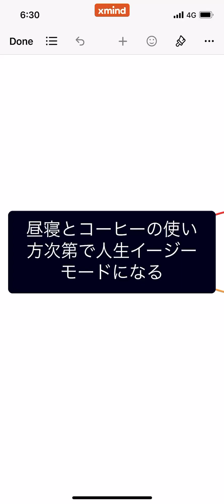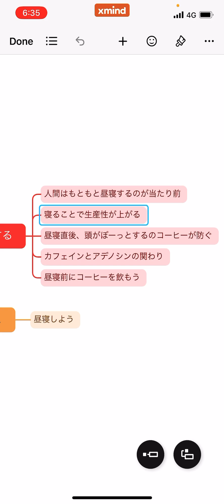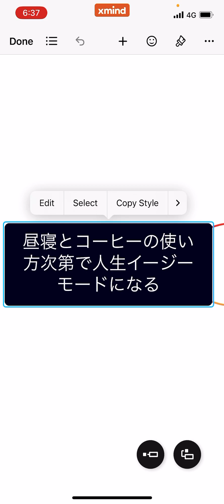生産性や学習効率を高めたいならコーヒー＋昼寝を毎日取り入れよう